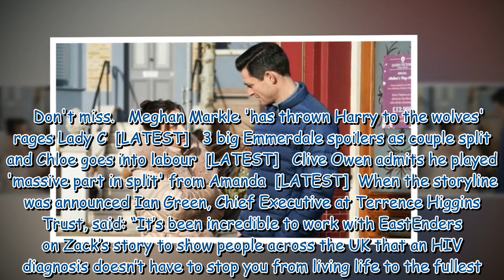EastEnders' Zack Hudson forced to share HIV diagnosis